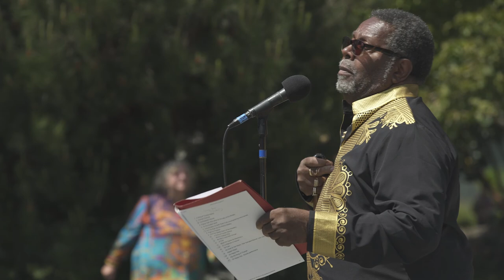A Song of Triumph: The History of Black Music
Yerba Buena Gardens Festival
World premiere "A Song of Triumph: The History of Black Music," by Maestro Curtis, Ph.D

Community Music Center, celebrating its Centennial, presents “A Song of Triumph: The History of Black Music,” a new work by Maestro Curtis, Ph.D, featuring Maestro Curtis Ph.D, the Curtis Family C-Notes, and special guests, including including Dorothy Morrison, Bishop James Adams, Juan Escovedo, Ken Little, Larry Douglas, Ricardo Scales, Tony Bolivar, J.R. Hall, Tina Bryant, Neil Stallings, and Kam Krzy. The concert is an extension of CMC’s Black Music Studies Program, offering a journey of  Black roots music and triumph through song, including hymns, field songs used to distract enslaved Africans from rigorous work, songs and culture created in the safe haven of the church, to music that the world enjoys today.

Song of Triumph Artists:
Bishop James Adams, Activist, evangelist, and pastor

Tina Bryant, Composer, producer, singer, pianist, played on programs with Kirk Franklin, John P. Kee, Daryl Coley, Hezekiah Walker, Ed Kelly, the Oakland Symphony, Bobby Jones, and many more

Tony Bolivar, Activist, professor, music minister, creator of Dream Achievers (an ensemble of musicians with Autism touring the U.S. and internationally), also performed with the likes of Andraé Crouch and Alvin Slaughter

Maestro Curtis, PhD is a husband, father, community activist, educator, musician, producer, composer, sound alchemist, scholar, author and martial artist with a strong background in Jazz, classical, gospel, blues, RnB, funk, country, world and sacred geometry music. Maestro Curtis is lead composer and artistic director of A Song of Triumph: The History of Black Music.

The Curtis Family C-Notes, San Francisco’s “First family of song” with notable appearances including performances for Inaugurations for political figures and world leaders, SF Giants, The Golden State Warriors, Season 16 of America’s Got Talent and the internationally aired holiday commercial for JC Penney. Curtis family youth (Zahara, Nile, Isis, Kiki, and Phoenix) are CMC students, Curtis family parents, Maestro and Nola are CMC faculty.

Larry Douglas, Residency/co-director/lecturer. Long time Bay Area music educator, music director for Johnny Otis and Shugie Otis, Ray Charles, and many more

Juan Escovedo of the famous E Family: Sheila E., Papa Pete Escovedo, and Peter Michael Escovedo

Reverend J.R. Hall, Minister and singer (from the famed Edwin & Walter Hawkins Singers), who has performed gospel music in the biggest arenas in the world

Kam Krzy, Rising hip hop star, born in Oakland, California. ” KRZY” is an acronym meaning “Keep Rising toward Zenith Year”

Ken Little, Residency/lecturer (played with gospel legends James Cleveland, James Carr, Tim Toston), performed at the Gospel Music Workshop of America, music producer, composer, and choir director

Dorothy Morrison, Grammy Award-winning singer of “Oh Happy Day,” Edwin Hawkins Singers, toured/recorded with Huey Lewis and the News

Ricardo Scales, Legendary concert pianist, composer, and music producer who has played for celebrities, and dignitaries from all over the world, including five American presidents, known as the Bay Area’s “Black Liberace”)

Neil Stallings , Legendary Bay Area guitarist who performed and toured with King Floyd, The Four Tops, Albert Collins, Big Mama Thornton, Sly Stone, and The Platters, to name a few